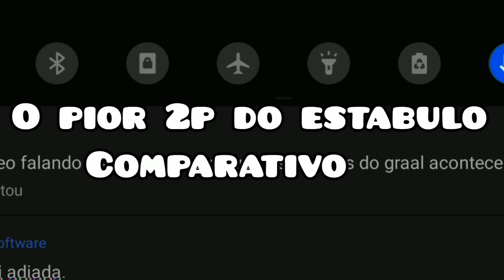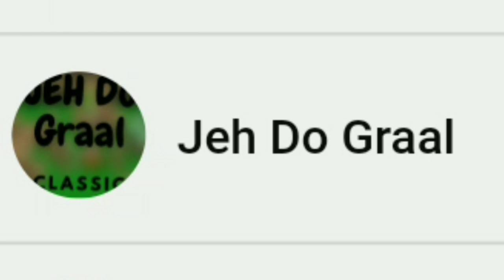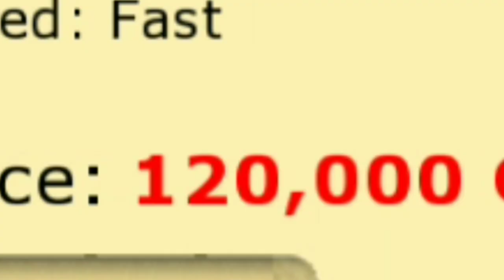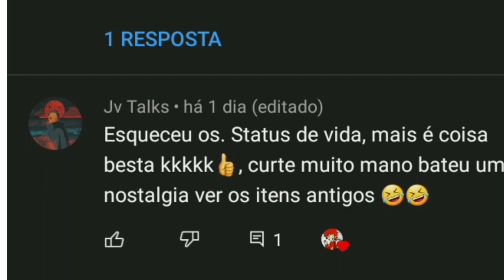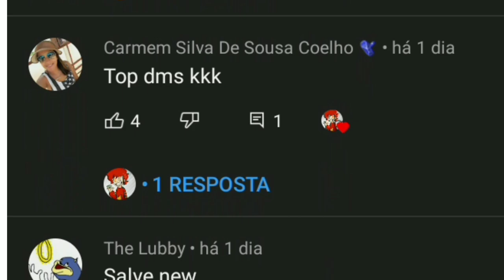graal online classic comparativo todos os 2p do estabulo qual o pior qual ? qual o melhor?